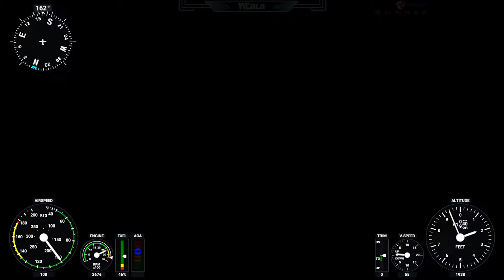ACROBATIES AÉRIENNES à Dubaï et le lac Léman | Flight Simulator 2020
⭐ Mes lunettes pour réduire la fatigue et protéger mes yeux des écrans :
-5% en suivant ce lien :